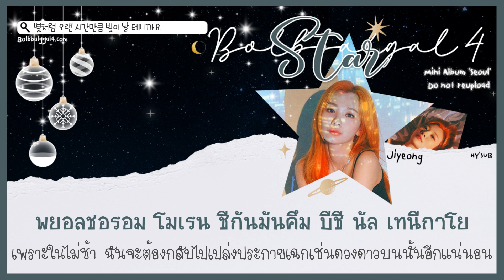[THAISUB] BOL4 (볼빨간사춘기) - Star (별)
🌟-- 'เพราะในไม่ช้า ฉันก็จะกลับไปเปล่งประกายเฉกเช่นดวงดาวบนนั้นอีกครั้ง' -- เป็นเพลงที่ความหมายดีมากเลยค่ะ เล่าถึงการเดินทางของจียองที่ผ่านมาค่ะ ดีงามมากกก ;-;

*คำแปลหรือแบ่งท่อนผิดยังไงขออภัยด้วยนะคะ สามารถติชมกันได้นะคะ เราพร้อมปรับปรุงค่ะ ยังไงก็ขอให้ชอบนะคะ*
Artist : BOL4 (볼빨간사춘기)
Song : Star (별)
Album : Seoul
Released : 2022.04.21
Side Track
02 : Star - Playing
Tag ; star thaisub , bol4 star thaisub , star bol4 thaisub , bol4 star lyrics , bol4 lyrics , star lyrics , star bol4 lyrics
Thaisub Lyrics

พัง มูนึล ชัมกวอ ชูจออันจา ทู นูนึล คารยอ
โทมังชิล ซู ออบชี มอลรี วาบอริน กอซ กัททา นา

โซจุงเงซตอน กอ เนกา กุมชอรอม บาเรซตอน กอซดึลโด
โนอาจุลเก โพกีฮัล ซู อีซึล กอซมัน กัททา นา

ฮานือเร บิชนานึน พยอรี ทเวนดามยอน
คากึมมึน นัล คียอกเค จูนึน ซารัมมี อีซึลกาโย
เนโกโด ฮัน บอนจึม คาจัง บิชนาตอน ซุนกันดึลรึน
ตอ-อลรยอ โบ-มยอ ชัมดึล ซู ออบนึน บัมมึล จีเซวอโย

ฮันชัมมึล คอรอ ชูจออันจา โนอึลรึล โบมยอ

ซารังเฮซตอน กอ บอริล ซู ออบซอ กก อันนัซตอน กอซดึลโด

เนเก ฮารูมัน ดอ ชีกันนี อิซตามยอน
คือเต มาจีมากือโร นัน จัมชี ทวีโทราโบรยอ เฮโย
ฮือริซเทจยอ ชัล อัน โบอีจีมัน นานึน คเวนชันนาโย
พยอลชอรอม โมเรน ชีกันมันคึม บีชี นัล เทนีกาโย